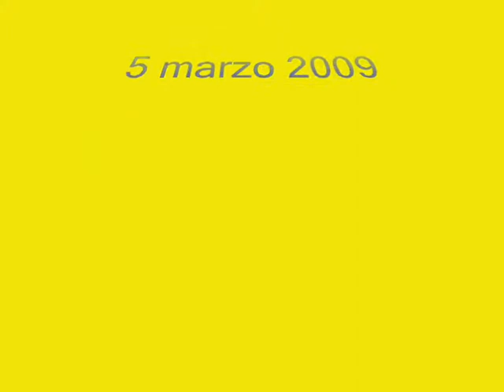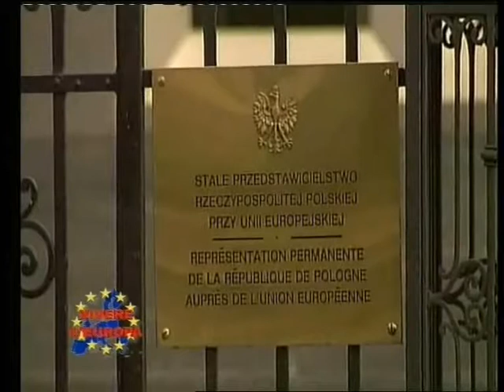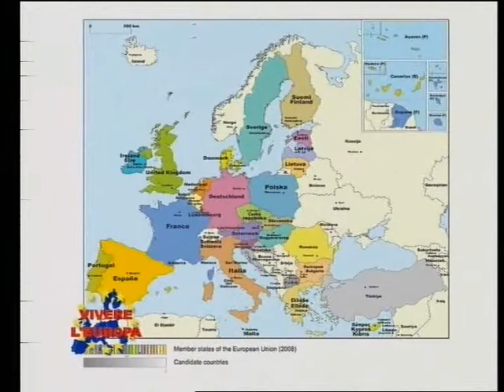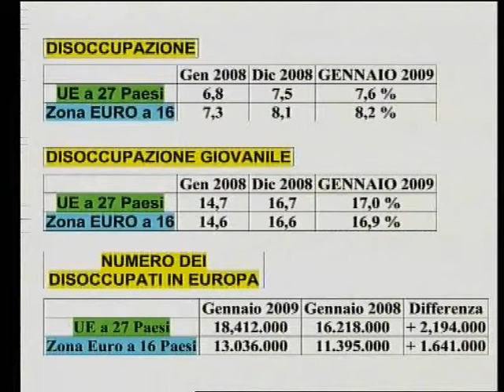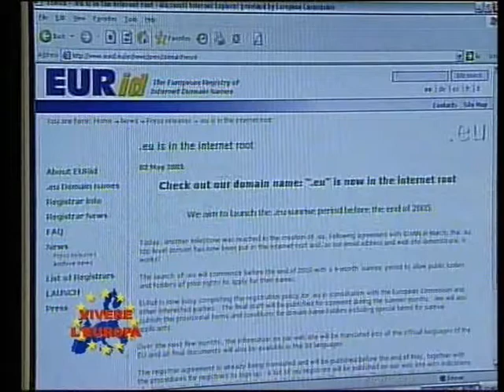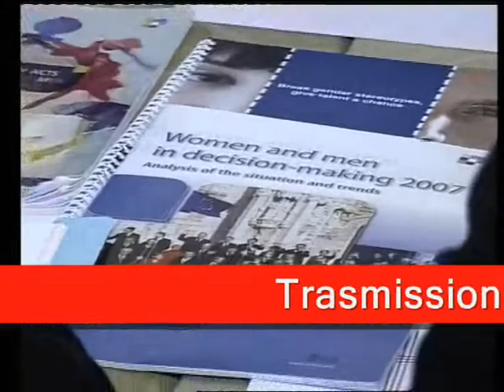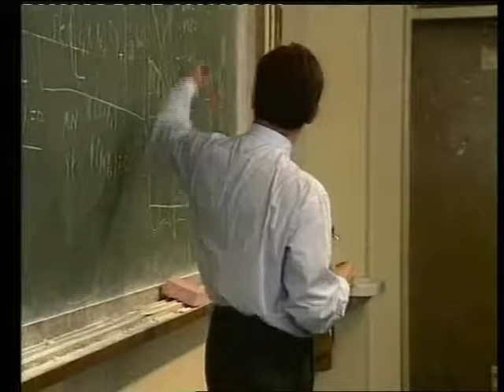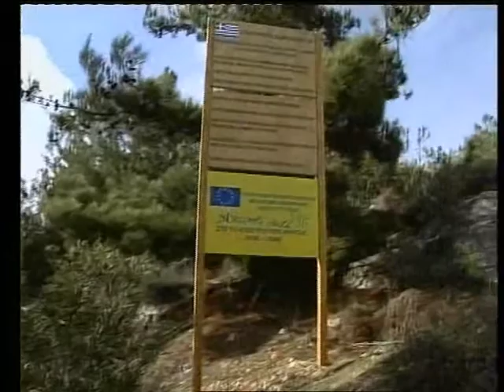Vivere l'Europa n 21 - 5 marzo 2009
EUROPA SI’ EUROPA NO

 Europa Sì, Europa No? E’ il dilemma che sembra affliggere gran parte dei 500 milioni di cittadini dei 28 Stati aderenti all’Unione Europea. Viviamo un momento in cui sembrano prevalere gli egoismi nazionali che, con il rifiuto di avviare una politica di solidarietà e integrazione verso i migranti che fuggono dalle guerre e dalla fame, fanno dimenticare i valori cui s’ispirarono i padri fondatori dell’Europa. Avanzano sempre più dissidi ed egemonie del passato oggi che il vecchio continente è chiamato a misurarsi contro la miseria, l’intolleranza, i nazionalismi.

Questa 21^  puntata del 5 marzo 2009,  apre con i risultati del vertice dell’Ue e dei Paesi dell’Est e dei dati allarmanti sull’occupazione nell’Ue. Ma vi sono anche decisioni prese dall’Ue su argomenti che interessano più da vicino i cittadini europei: l’impegno di dotare dell’accesso a Internet entro il 2010 anche le zone rurali per migliorare l’agricoltura , della protesta dei camionisti europei, della situazione delle lingue romanze che sono una tradizione illustre per l’Europa e degli impegni per snellire le procedure per i Fondi strutturali europei. Infine si parla delle prossime elezioni europee del 6-7 giugno 2009.